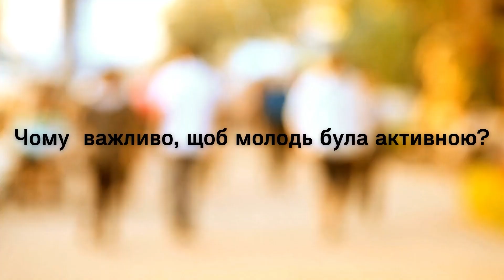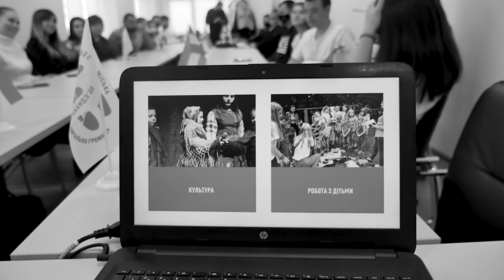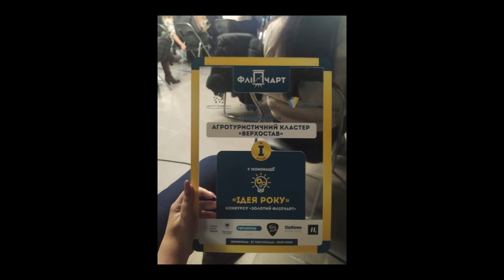Якщо немає вітру, беріться за весла - Молодіжному Конгресу 2 роки